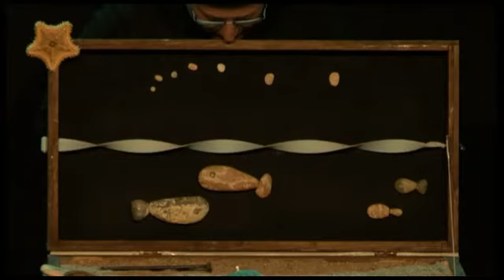PIEDRA A PIEDRA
"Un día, caminado descalzo por la playa comprobé que la tierra está llena de piedras. He empezado a clasificarlas y guardarlas como un precioso tesoro".
Si miras lo que hay dentro de ellas, puedes ver alguna cosa más que una simple piedra.
Una propuesta para despertar la imaginación de los niños y niñas a través de los objetos inanimados.

"La imaginación es más importante que el conocimiento. El conocimiento es limitado. La imaginación envuelve el mundo".
Albert Einstein.